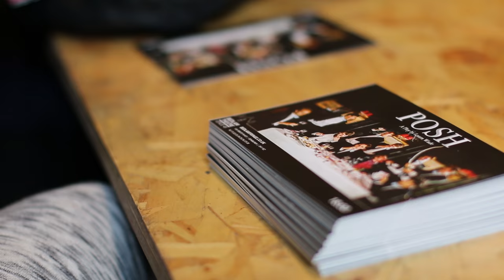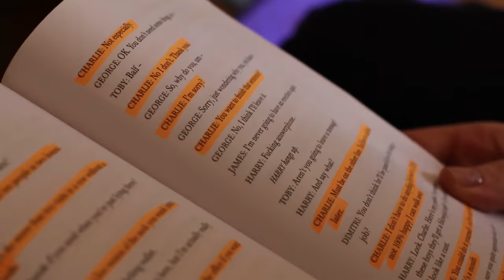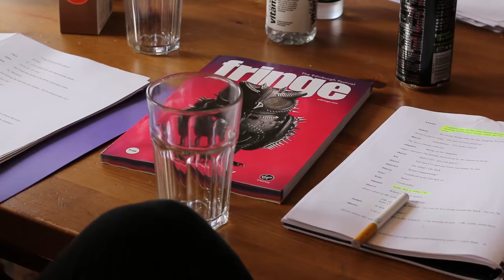POSH - Behind the Scenes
A behind the scenes look into Posh, a play by Laura Wade, coming to Bedlam Fringe this August for the Edinburgh Festival Fringe 2016.

Bedlam Theatre (Venue 49), Edinburgh Festival Fringe 2016
22nd - 28th August at 6pm (Previews - 16th, 6pm & 17th, 9pm)